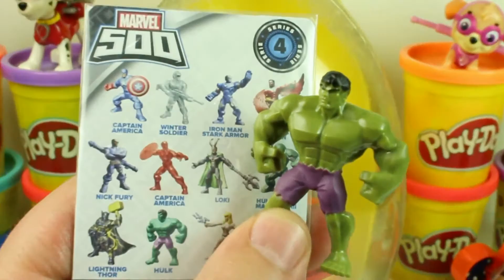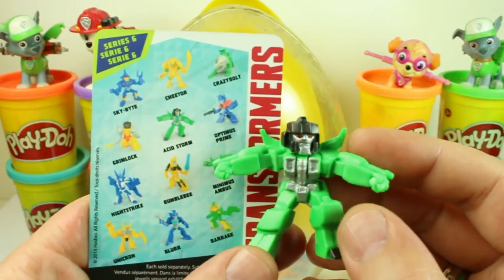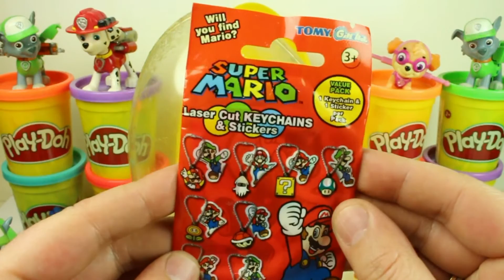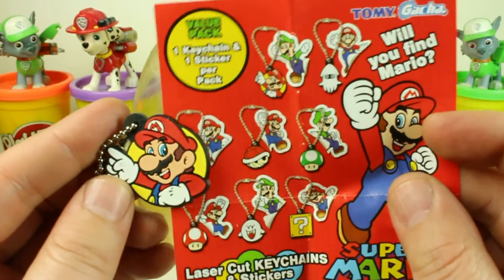Play Doh Gigante Zampa Pattuglia RYDER Sorpresa Uovo Riempito con i Giocattoli 2017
L'Uovo è fatto di 100% Play Doh ed è piena di giocattoli impressionante, borse ciechi e sorpresa delle uova.

La canzone si chiama Bubblegum Ballgame L'artista è JR Tundra fonte gratuita Youtube Audio biblioteca.